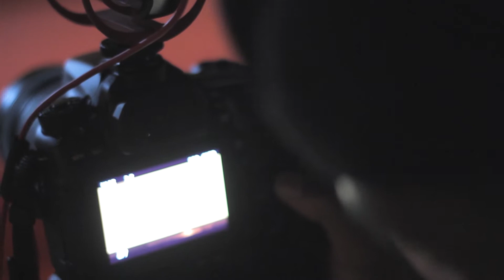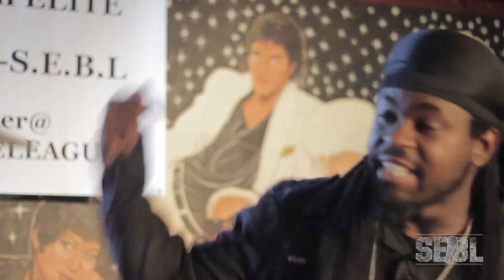SEBL Presents War Ready: J Mizzo vs Slime